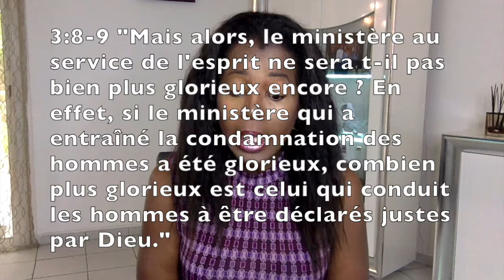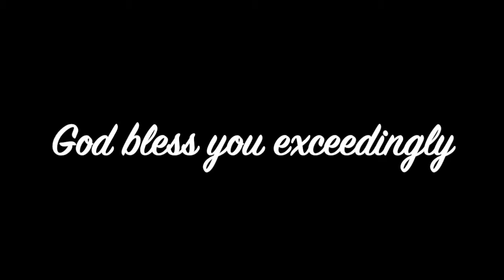Comment être guidé par le Saint Esprit? | La Voix de Dieu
2 Corinthiens 3:8-9 (versions Louis Segond et Semeur)
Le ministère du Saint-Esprit est réel mais arrivons-nous à en bénéficier ? Pour pouvoir en bénéficier, il y a un pré-requis incontournable qui est de connaître et de reconnaître que le Saint-Esprit est Dieu et qu'Il agit puissamment dans nos vies, tous les jours.
Ayons à coeur de chercher à connaître le Saint-Esprit, notre Meilleur Ami, notre Meilleur Allié, sur cette terre.
Je te souhaite un bon visionnement. Sois béni(e) et garde les voies de Dieu. God bless you exceedingly ...